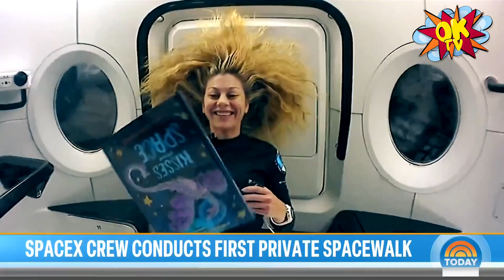ASTRONAUCI ZA KASĘ. Zaczynamy wycieczki kosmiczne! Przyszłość nadeszła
Stało się. Przyszłość nadeszła.
Odbył się Pierwszy komercyjny spacer w historii ludzkości.
Mógł sobie wprawdzie pozwolić na niego multimiliarder, ale poza niezłym zdjęciem z kosmosu, załoga rakiety Falcon 9 ma przeprowadzić 36 eksperymentów i badań naukowych.
Czwartek, 12 września 2024. Pogoda w warszawie nie rozpieszcza. Ale to bez znaczenia, bo tworzy się historia.
Załoga rakiety Falcon 9 odbyła  pierwszy w historii komercyjny spacer w kosmosie X. W kapsule, która została wyniesiona na orbitę okołoziemską, znajduje się czworo astronautów.
miliarder i przedsiębiorca Jared Issacman, emerytowany podpułkownik Sił Powietrznych USA Scott "Kidd" Poteet oraz inżynierka Sarah Gillis i Anna Menon - oficer medyczny.
20-minutowy komercyjny spacer kosmiczny nastąpił, gdy kapsuła załogowa znalazła się w odległości 700 km od Ziemi.
Był to w zasadzie gwóźdź programu
Firmy SpaceX Elona Muska.
Wydarzenie było opóźnione o kilka godzin, ale ostatecznie dwoje członków załogi Polaris Dawn by pospacerować sobie po kosmosie.
Wydarzenie jest również testem dla kombinezonów wyjściowych EVA SpaceX wykonanych z nowych materiałów izolujących termicznie. Astronauci mają także hełmy wydrukowane w 3D, zawierające dodatkowy daszek, wyświetlacz przezierny (HUD) oraz kamery, dostarczające informacji o ciśnieniu, temperaturze i wilgotności względnej skafandra. Jednym słowem - jak w dimie sajens fiction.  misja *Polaris Dawn* ma kilka dodatkowych celów.